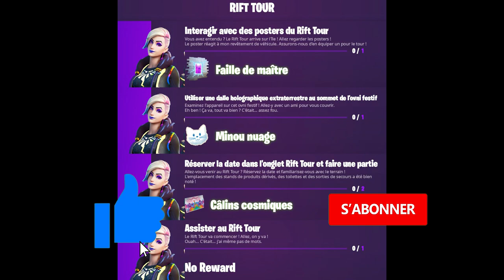PRÉSENTATION DES DÉFI RIFT TOUR FORTNITE, PRÉSENTATION DES RÉCOMPENSE GRATUIT DE RIFT TOUR FORTNITE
▬▬▬▬▬▬▬ • BIENVENUE 😍 • ▬▬▬▬▬▬▬

▬▬▬▬▬▬▬ • PARTENAIRES 💪 • ▬▬▬▬▬▬▬

👉StealthGamer:
"SOISCOOLMEC"
"STRIKESOISCOOL"

TikTok "SoisCoolMecYTB"
👻Snapchat "soiscoolmec"

.▬▬▬▬▬▬▬ • TOP DON 💰 • ▬▬▬▬▬▬▬

▬▬▬▬▬▬▬ • MUSIQUE OUTRO 🎵 • ▬▬▬▬▬▬▬